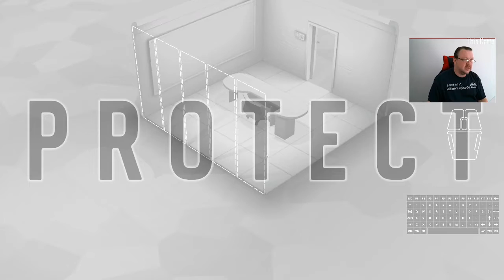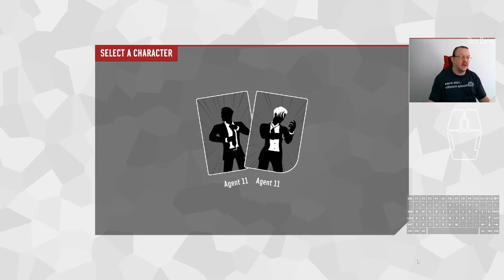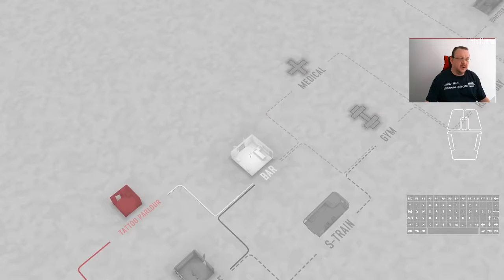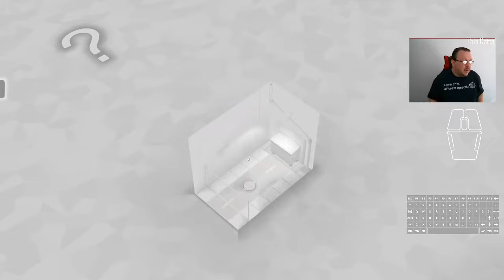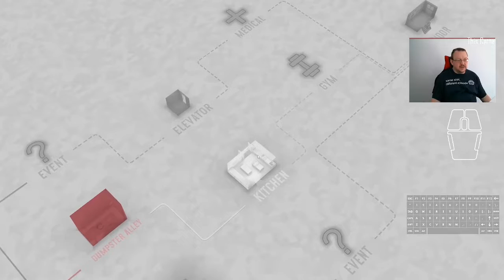Day 53 of Fights in Tight Spaces Daily Play Through 25/01/2022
As much as I finding the Bleeding Death Doom Option of the Deadly Deal to be terrifying, it's encouraging my game to be less paranoid defence, and more Dual Fists of Internal Bleed Out Fury

00:55 Run 1 starts
35:27 Run 1, Final Round. Surprisingly pleasing for the circumstances.  A lot of tension as you're trying to snipe out the Human Super High Bounce Ball from one square removed in a time limited scenario.  Quite enjoyable in hindsight.

T-Shirts of the day is the "Same shirt, different episode" from the House of Catte collection (coming this Fall).